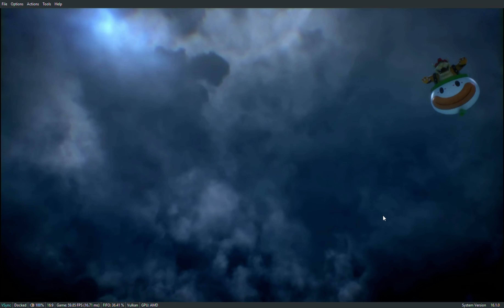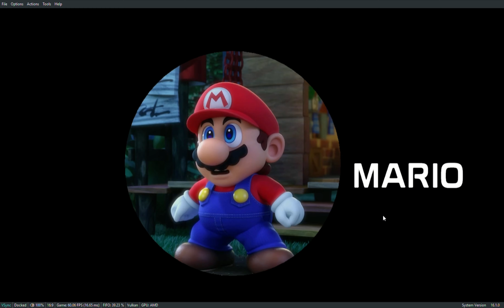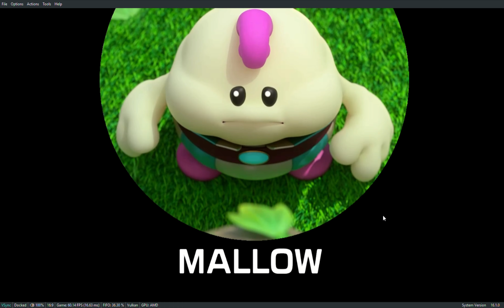Super Mario RPG Gameplay PC Walkthrough Part 1 Mushroom Kingdom Review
Super Mario RPG 2023 Remake Gameplay Walkthrough Switch No Commentary 2160p 60fps HD let's play playthrough review guide